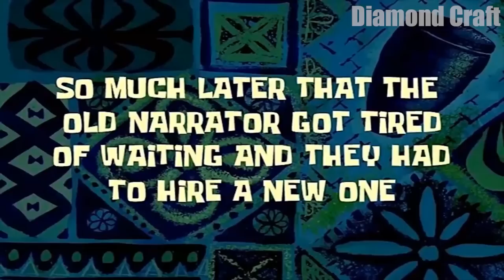I look this SECRET UNDERGROUND House Under LAVA PLATE in NEther World ??? Secret Nether Base !!!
Hello! in this video you will see: How I look this SECRET UNDERGROUND House Under LAVA PLATE in NEther World ??? Secret Nether Base !!! Video compilation in Minecraft !

This channel contains the best compilations of minecraft videos by Diamond Craft !